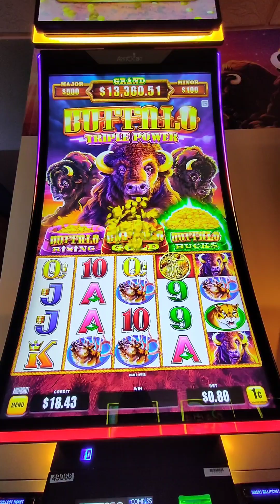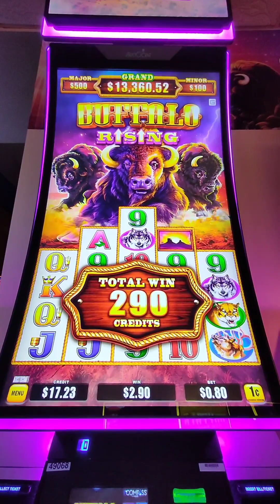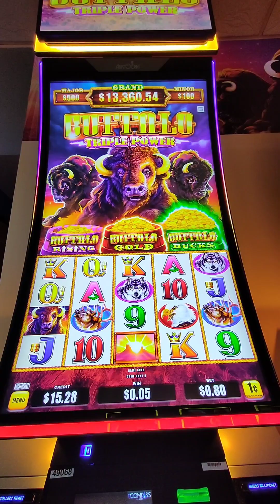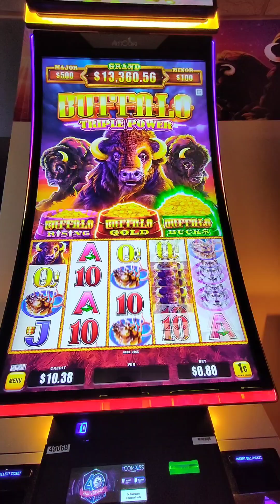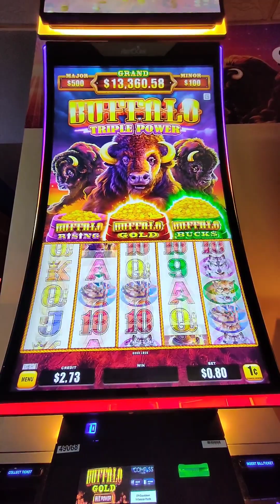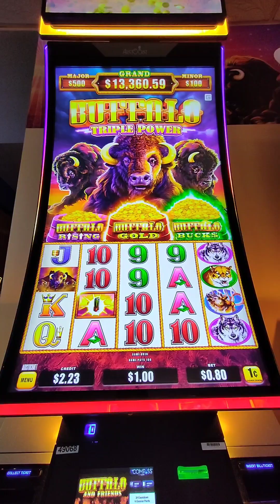Buffalo Triple Power Bonus!!!